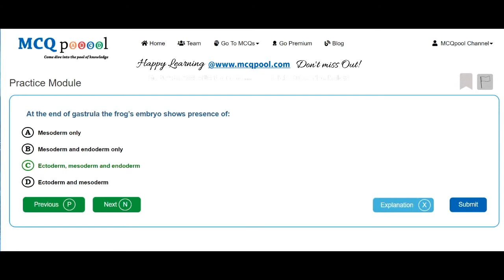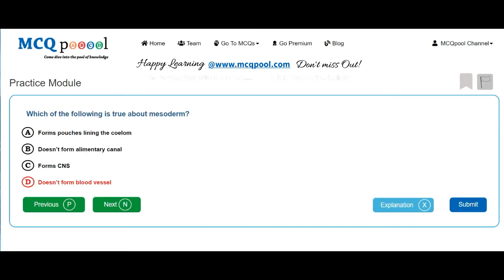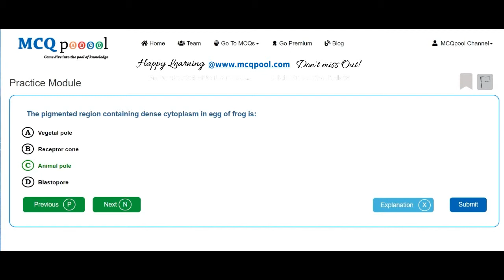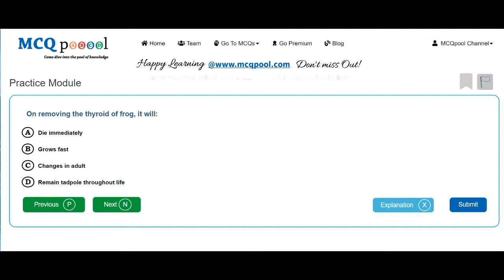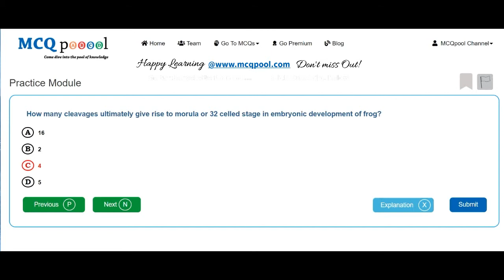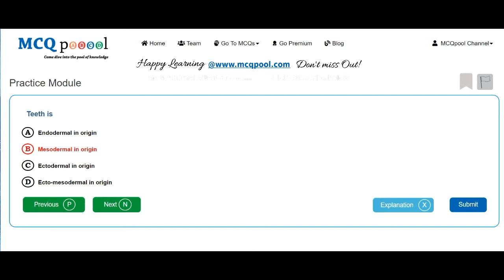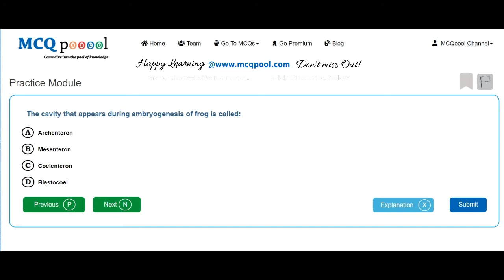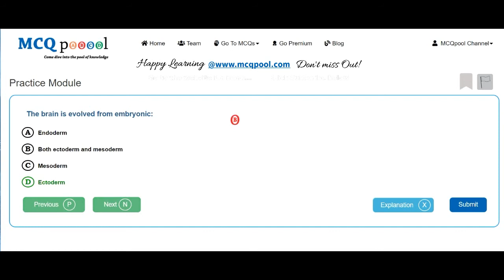Quiz/MCQs on Zoology - Developmental Biology -MCQ Quick Revision Series Free MCQs @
For more details on how to do so, please visit:
Multiple Choice Questions MCQs on Zoology - Developmental Biology for A levels/ +2/ PreMed Entrance/ Intermediate levels